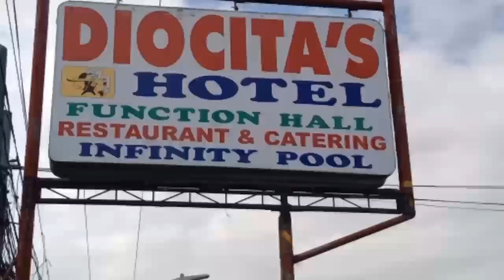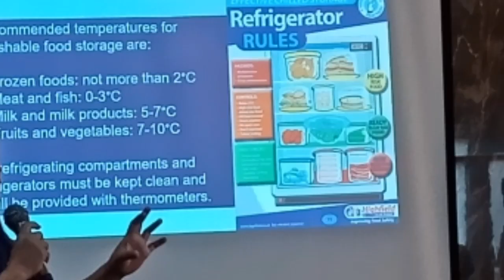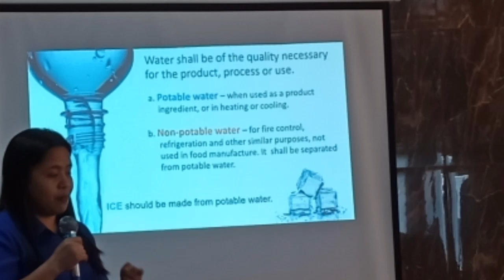FOOD SAFETY TRAINING DAY 1 | LGU SANTIAGO | DEPARTMENT OF SCIENCE AND TECHNOLOGY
Punta ng Training Seminar para maraming matutunan :) Masaya di nakaka antok